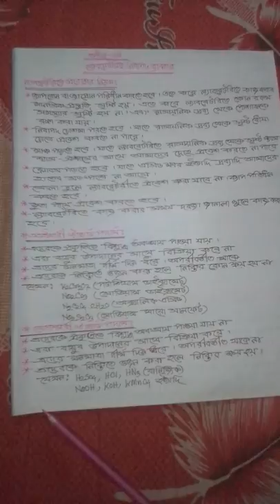Chamistry1st Pepar 1st Chapter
1.Laboratory going Rules,2.Peraimary Standard , 3.Secondary Standard